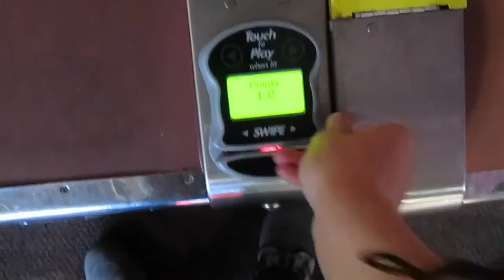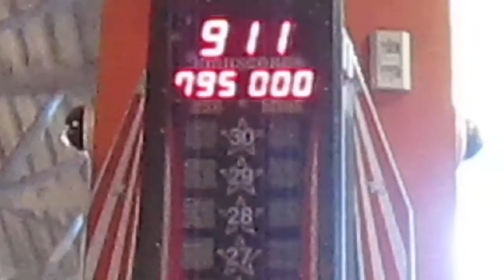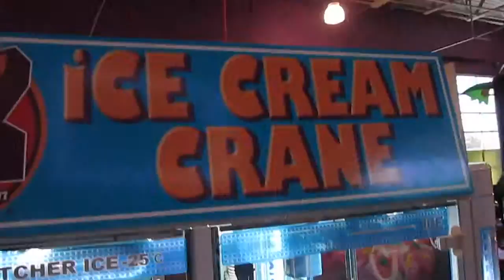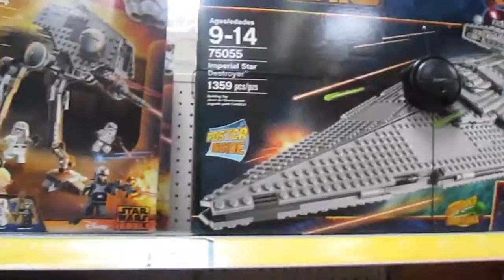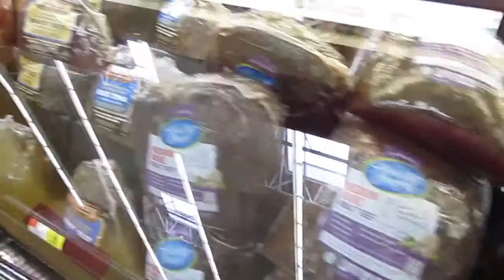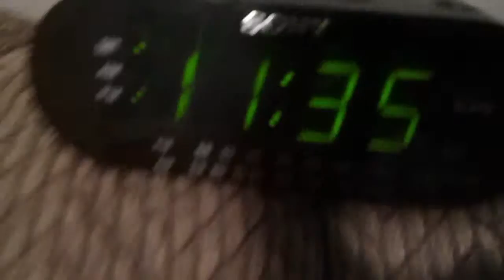HAVIN' SOME FUN! (VLOG #13)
My third attempt at fixing this!